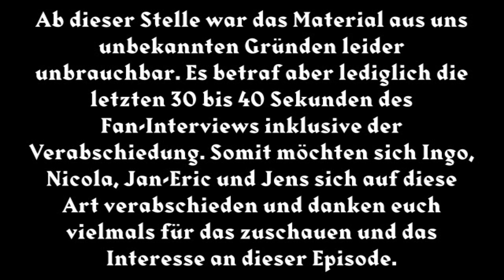MotUlator - Fan Interview (Barcardi79 & Teela80)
In dieser Ausgabe vom MotUlator stellen sich Teela80 und Barcardi79 unseren neugierigen Fragen in einem ausgedehnten Fan-Interview.